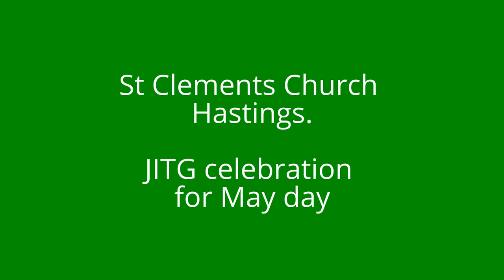St Clements Church JITG celebrations.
A view from the balcony as Morris Men(and ladies) process in for a celebration service for the coming of the Summer and Jack in the Green.